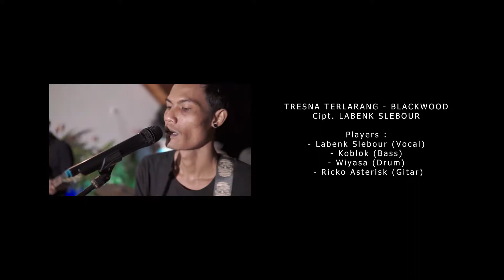BLACKWOOD - Tresna Terlarang (Official Video Klip)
Puji Syukur kami panjatkan kepada Ida Sang Hyang Widhi Wasa. Karena berkat beliau lah kami dapat menyelesaikan Video Klip perdana kami. Tidak lupa juga kami ucapkan terima kasih kepada seluruh pihak yg telah terlibat dan mensupport kami tanpa kenal lelah. Semoga lagu ini dapat diterima di kalangan masyarakat dan bisa menjadi semangat kami untuk selalu berkarya kedepannya.

Cipt. : Labenk Slebour

Players :
- Labenk Slebour (Vocal)
- Koblok (Bass)
- Wiyasa (Drum)
- Ricko Asterisk (Gitar)

Model :
- Jesika
- Erik
- Sukma
- Gus Punk

Thanks To :
- 99 Property
- Apritama Dekorasi
- Ibenk Sound System
- Abas Community
- Bedeng Crew
- Ricko Asterisk Home Recording

Video Take and Editing :
- Prim Art Production